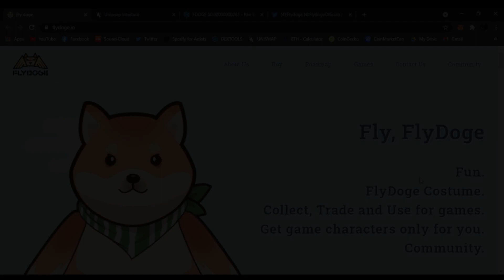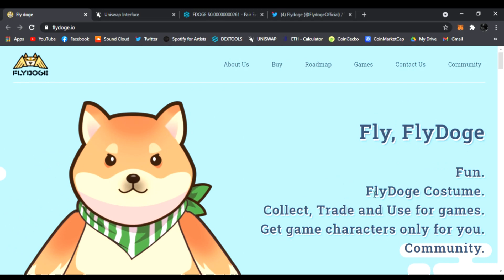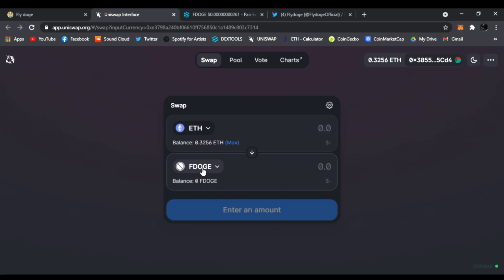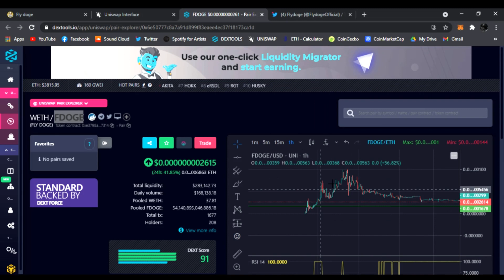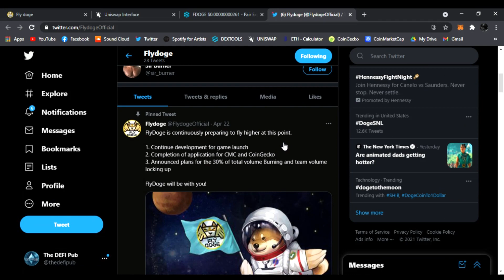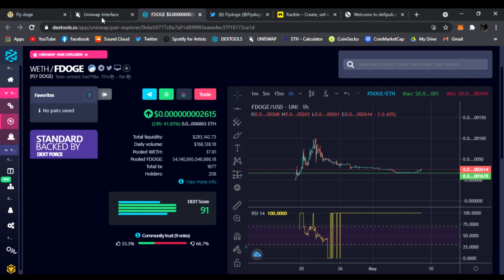Fly Doge - Flydoge the better Dogecoin with NFT's! ($FDOGE)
Today will be talking about Fly Doge - ($FDOGE) Flydoge is a meme token that has many applications. Flydoge contains multiple meme based NFT characters and when obtained, can be used across multiple games developed by Flydoge. To add, the characters are also tradable on the NFT market. The usage of Flydoge tokens to obtain and trade NFT characters will help stimulate circulation of the tokens within each application.

All this will week, will be having a contest to win a FREE! DEFI-HOLIC NFT
To Enter the contest all you have to do is:
#2 THROW a Like on the video
We will pick a random winner Saturday, Good Luck!